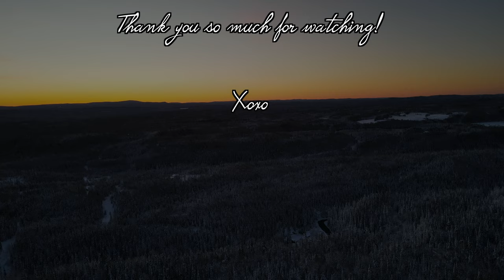Beauty Routine of a Wild Woman | Natural Skincare for Canadian Winter | Cabin Life in the Forest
Remi and Noemie
The Wildcrafters

Hello! We are the Wildcrafters, and we share weekly videos about our sustainable homestead, the log cabin and tiny house we built and also our daily life as both artist and artisan, all in the beautiful Canadian wilderness :) You’ll see a lot of diy projects, nature, cute dogs, daily routines and much more in the upcomming videos.